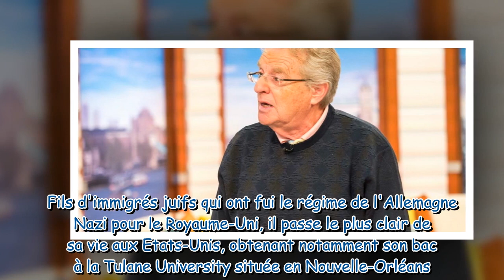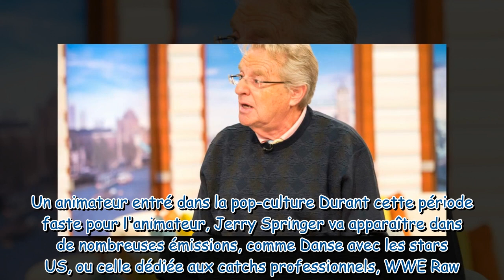Jerry Springer, célèbre animateur américain, est mort à 79 ans